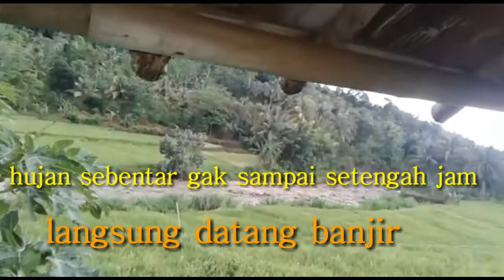BANJIR BANDANG TIBA TIBA MENERJANG KAMPUNG GARUT JABAR